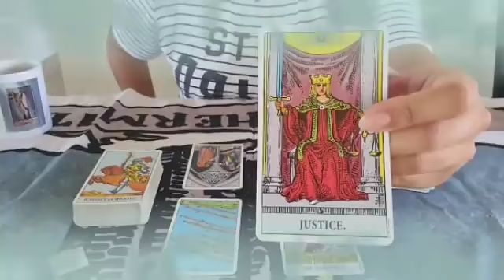برج العذراء لأسبوع الثالث لشهر مارس 2024 / معجزة راح تسمعها قريبا يا عذراء🤭انت في قلبي راح ارجع لك♥️